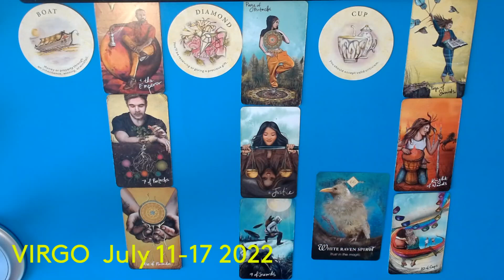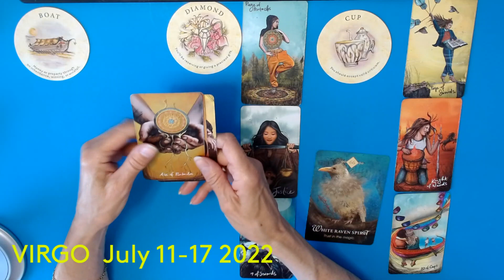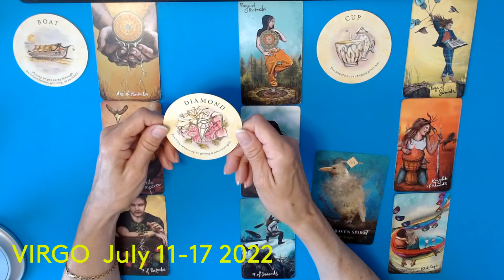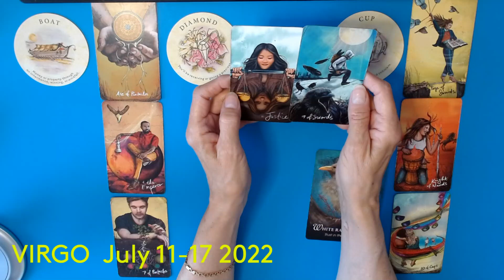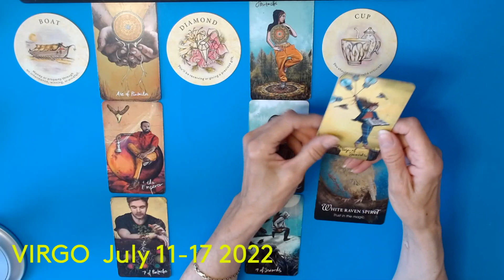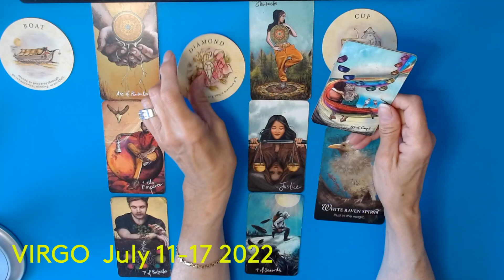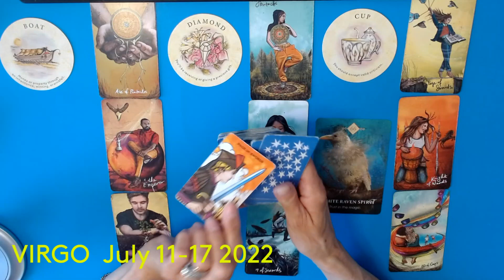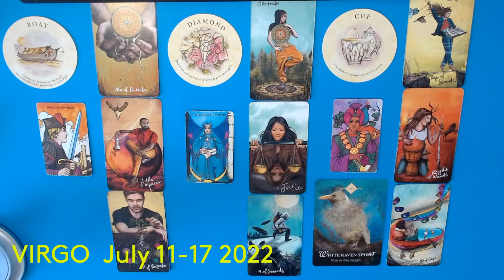VIRGO * YOU DESERVE THIS ! GOOD NEWS , MONEY ! SETTLEMENTS, WINDFALLS !! JULY 11- 17 2022